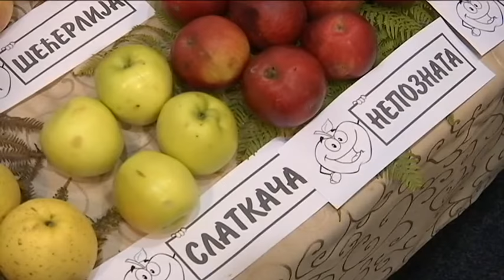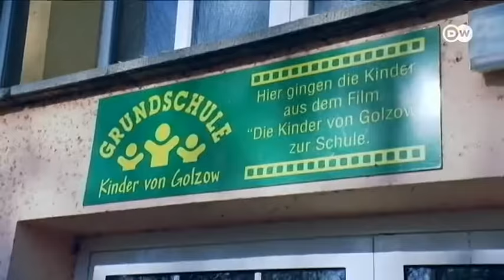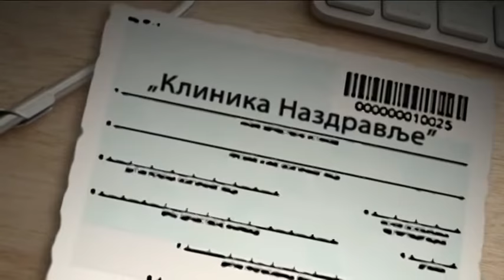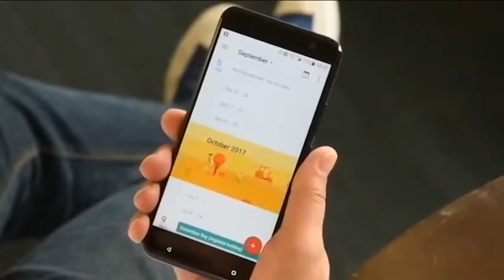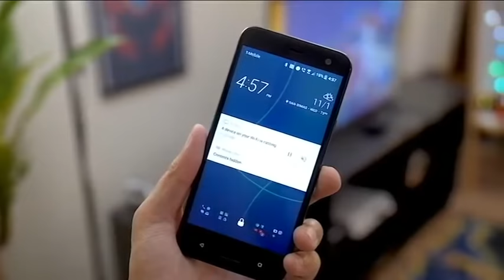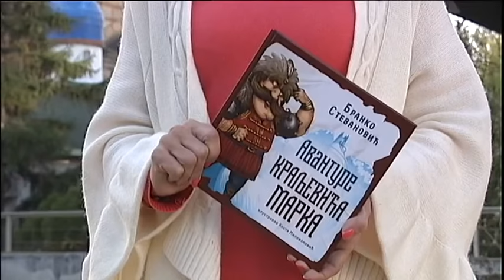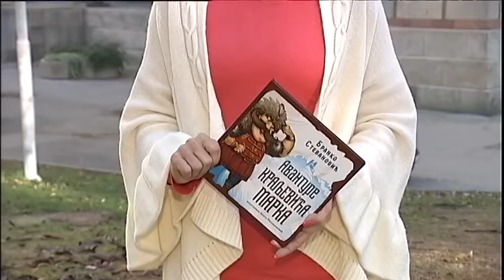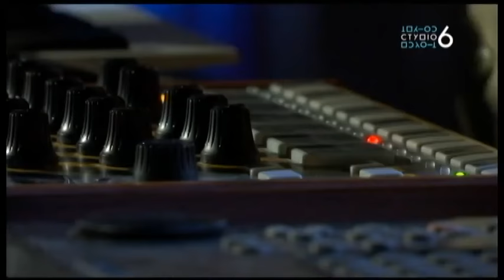Tako stoje stvari - 06.11.2017.